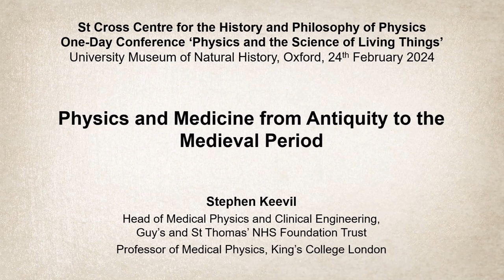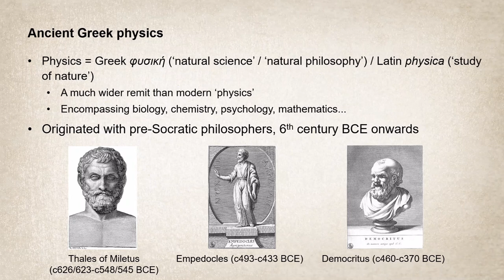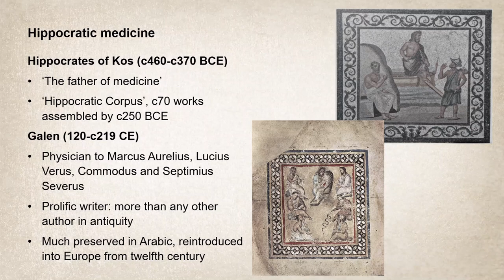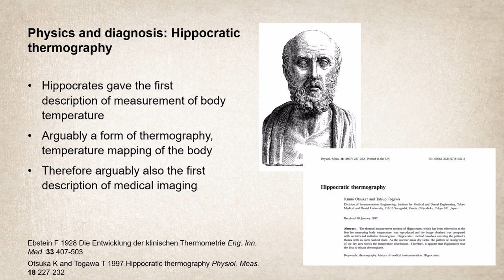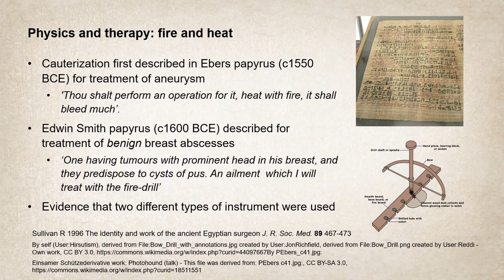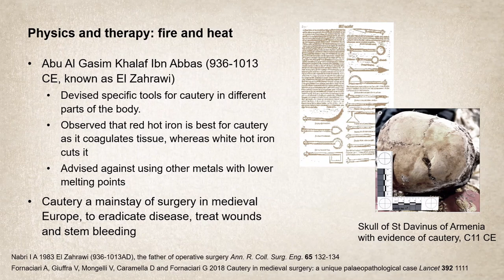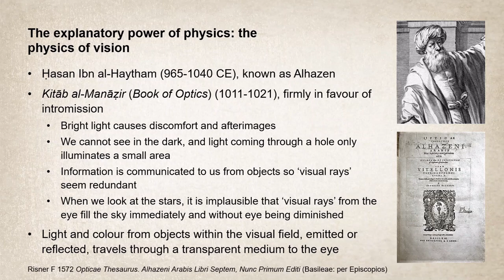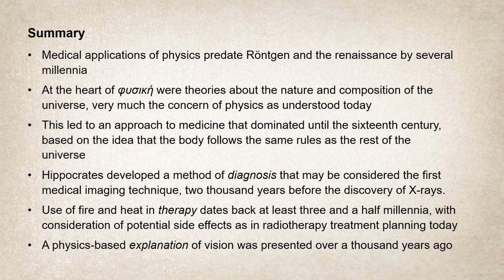Physics and Medicine from Antiquity to the Medieval Period - HAPP - Professor Stephen Keevil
Humans have sought to understand the living world around them since the earliest civilisations. As scientific knowledge has evolved over the centuries, together with the development of instrumentation and more recently technological advances, physics has played a key role in this. This conference will review how physics has contributed to the science of living things from antiquity to the present day through a survey of the milestones in how this knowledge has been gained.